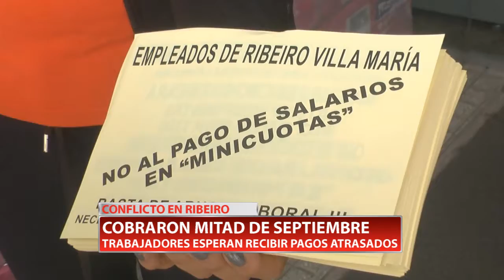CONFLICTO EN RIBEIRO | COBRARON MITAD DE SEPTIEMBRE - Amado Ferez